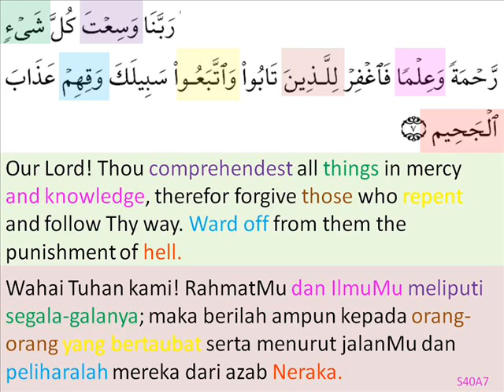s40a7-forgive n save.wmv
s40a7-forgive n save
- maaf dan selamatkan